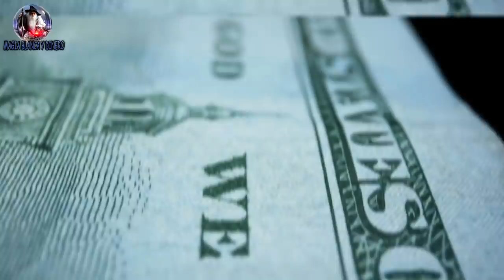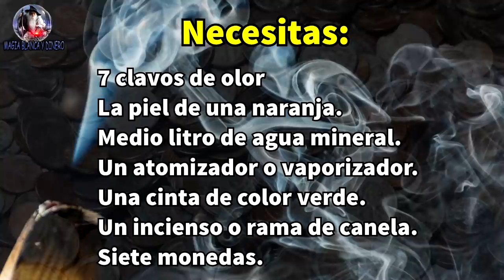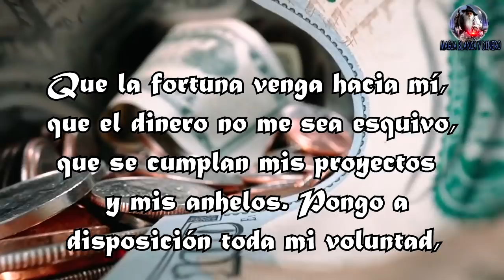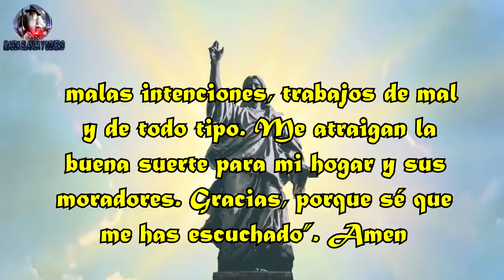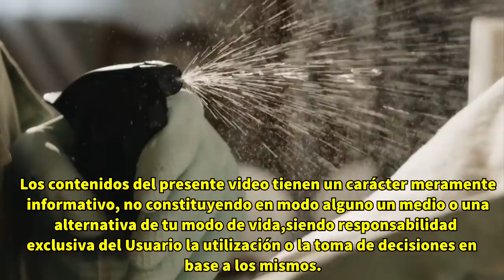El dinero te rendirá todo el mes haz este ritual el primer domingo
Puedes aprovechar el primer domingo y te servirá para que te rinda el dinero todo este nuevo mes.
en caso de que no puedas hacer este ritual el primer domingo, puedes hacerlo en la primera semana de este nuevo mes

 No necesitas ser materialista para querer atraer más dinero al bolsillo y para eso están los rituales de abundancia.

debes aprender cómo se usan los clavos de olor en casa para atraer dinero y abundancia.

Además de ser una hierba medicinal y un ingrediente útil en la cocina, los clavos de olor tienen muchas otras funciones, por ejemplo, ser un amuleto de la suerte utilizado en el esoterismo para atraer el dinero e incluso alejar las malas energías.